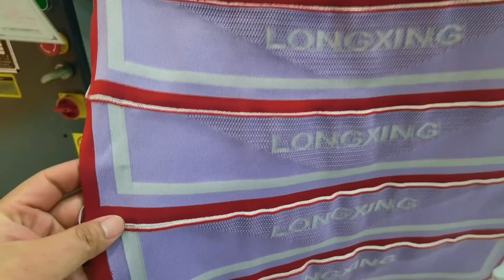16G INTARSIA COLLAR KNITTING MACHINE